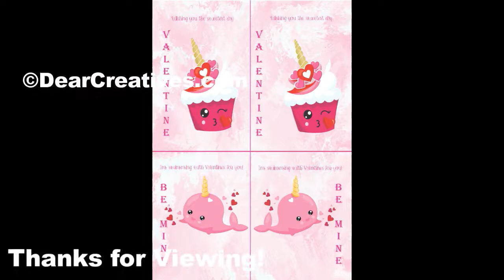Epson ET-2750 Printer Unboxing Review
This is the unboxing and first printable we tried with the ET-2750 We used this printer for a variety of tasks. it's has an eco tank for inks. Easy to use, quick set up, wireless options...See full review, printing tips and grab free printables, designs and more at DearCreatives.com I did receive this printer for free to review.